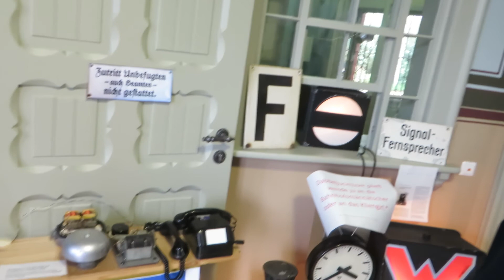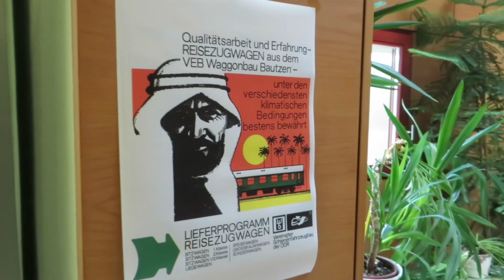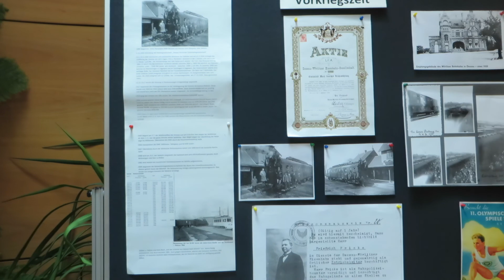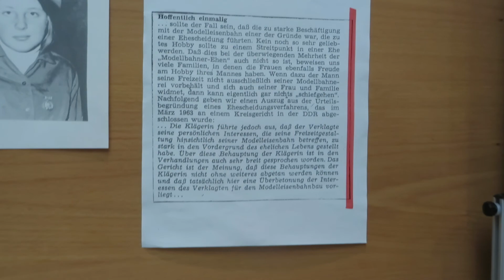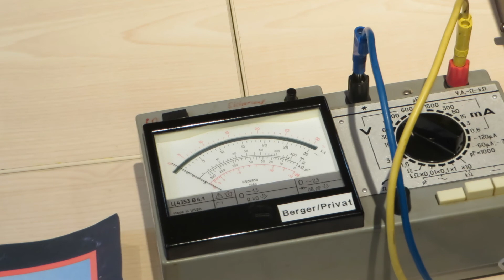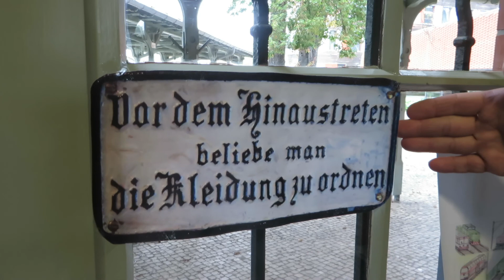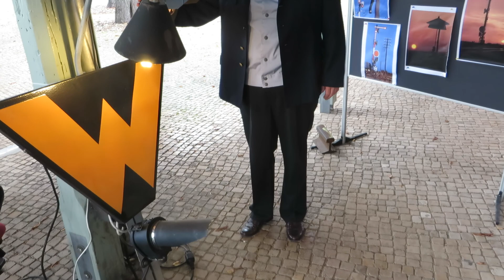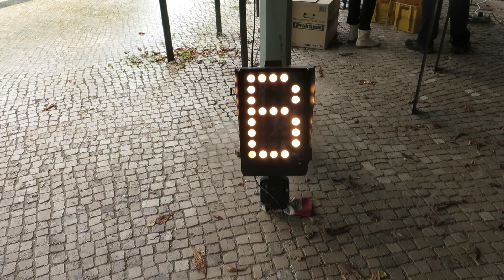Wörlitzer Bahnhof zum Denkmaltag 2014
Ein Rundgang durch den Wörlitzer Bahnhof in Dessau zum Denkmaltag am 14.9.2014. Es waren knapp 330 Besucher da, trotz des Regenwetters. Es gab viel zu sehen...